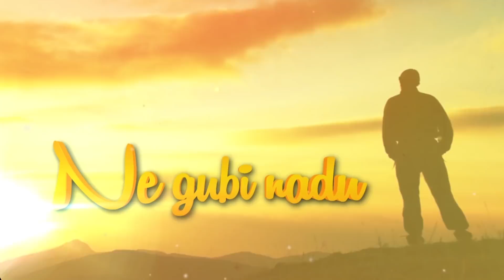Ne gubi nadu 26.dio - prof. Enes Julardžija